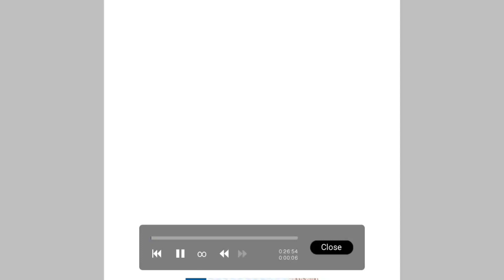Pfp entry for @thecrystalteacupwc !